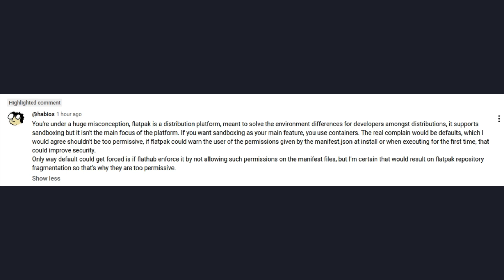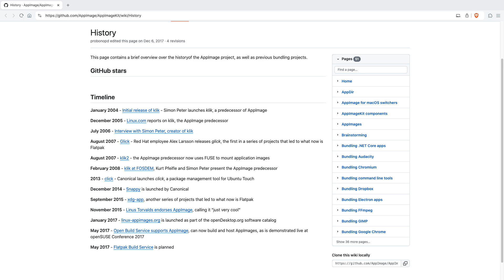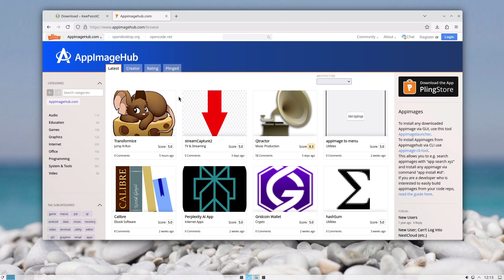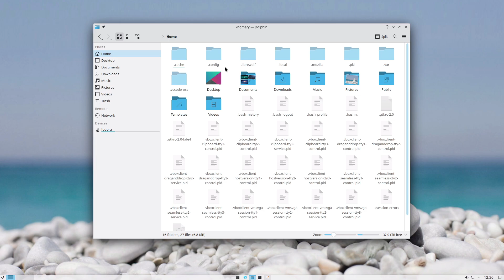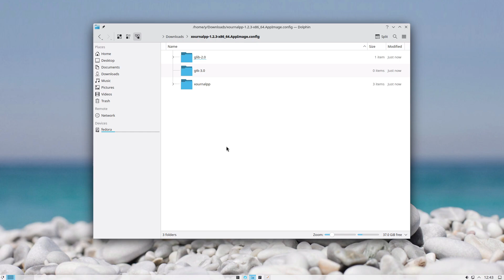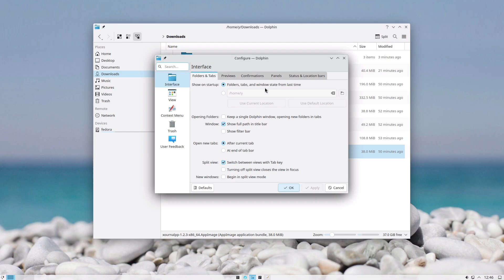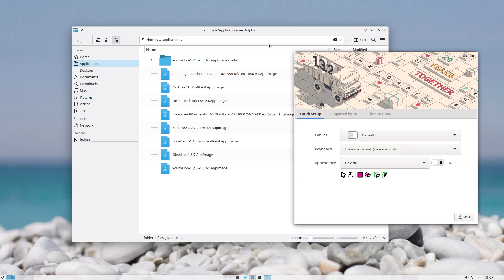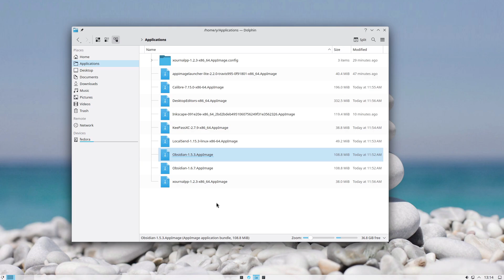AppImage - THE BEST package manager on Linux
In this video I explain how to use Appimage and why I think it is the best packge format for Linux.